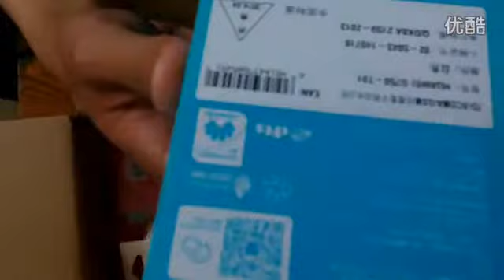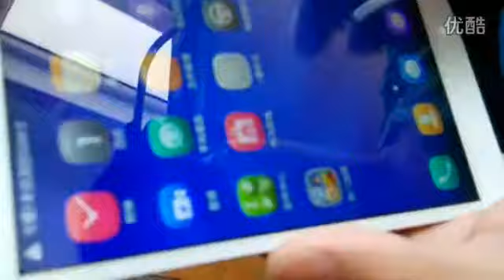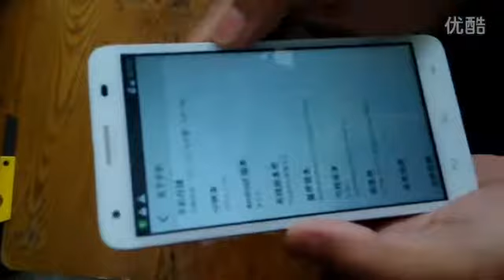Original Huawei Honor 3X Mobile Phone 2GB RAM 8GB ROM 5 5'' IPS 1280x720px MTK6592 Octa Core 5MP + 1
Original Huawei Honor 3X Mobile Phone 2GB RAM 8GB ROM 5.5'' IPS 1280x720px MTK6592 Octa Core 5MP + 13.0MP Android 4.2 Russian